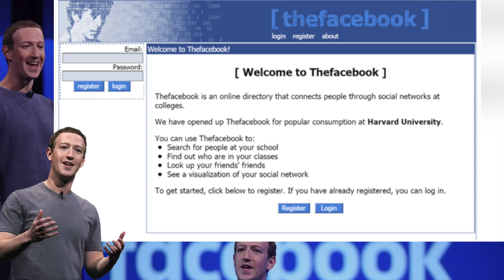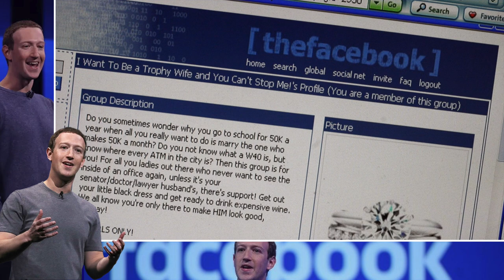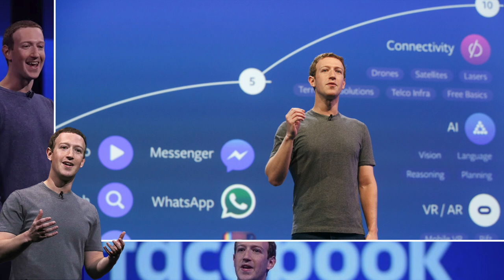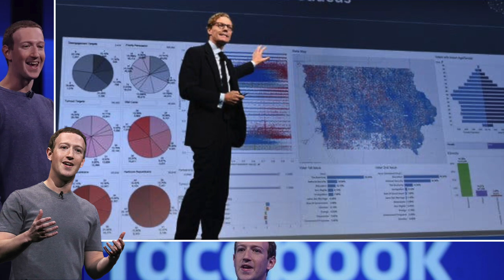மார்க் ஜூக்கர்பெர்க்கின் கதை | Story Of Mark Zuckerberg | பிசினஸ் பாட்ஷா‌ EP 03 | Facebook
மார்க் ஜூக்கர்பெர்க்கின் கதை | Story Of Mark Zuckerberg | பிசினஸ் பாட்ஷா EP 03 | Facebook | Aadhan Tamil